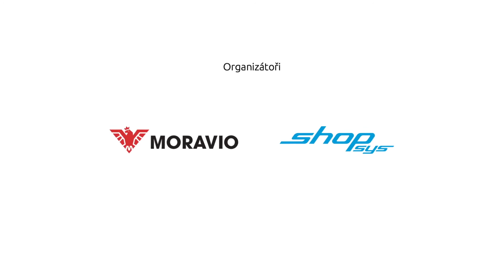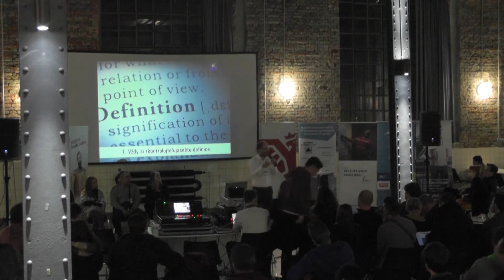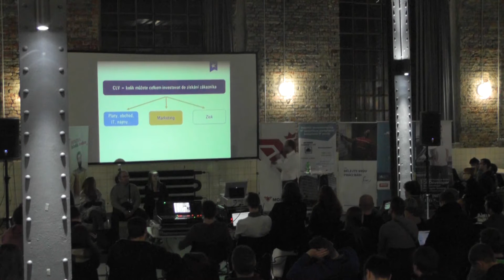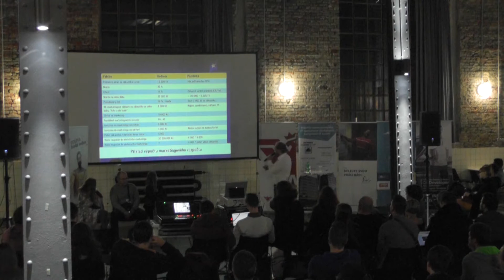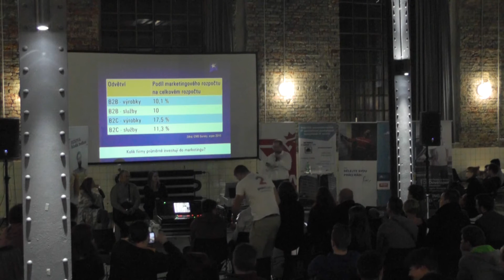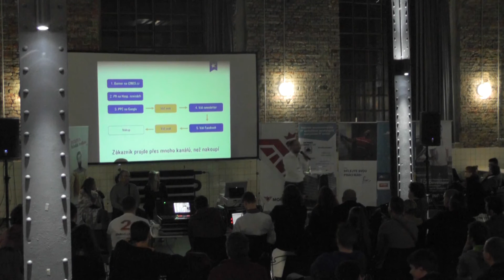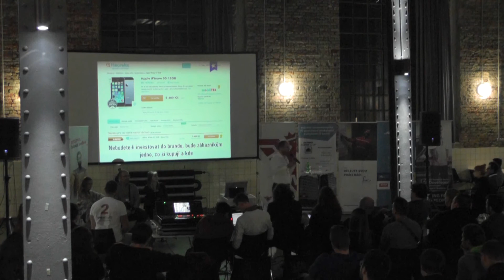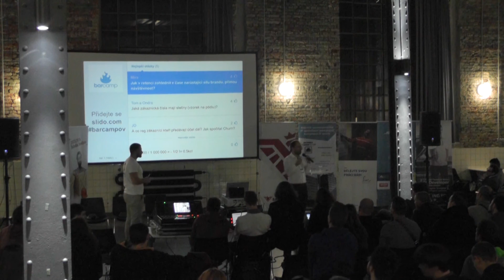Robert Němec – Jak vyhodnocovat investice do marketingu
Marketing a reklama má vydělávat. Jinak do nich nemá smysl investovat. Ukážeme vám, jak sestavit marketingový rozpočet na rok 2017 tak, abyste maximalizovali zisk a zároveň své tržní příležitosti. Součástí budou konkrétní postup, vzorečky i příklady. Zároveň vám ukážeme, kolik investují firmy ve vašem odvětví do reklamy a marketingu. V druhé části přednášky se podíváme na to, jak zpětně vyhodnocovat, zda-li vám marketing vydělává, nebo ne. Opět si ukážeme konkrétní vzorce, postupy a příklady, které můžete použít ve své firmě.